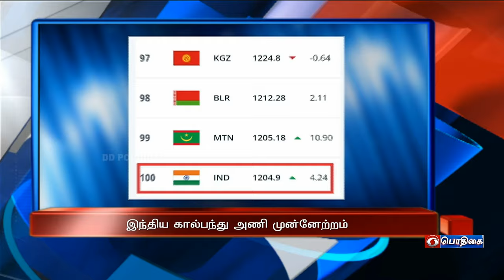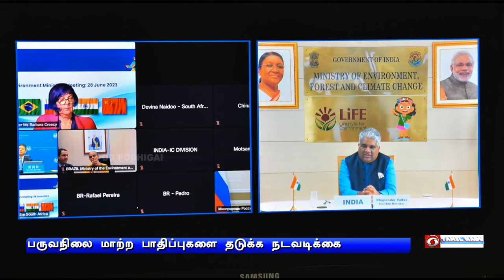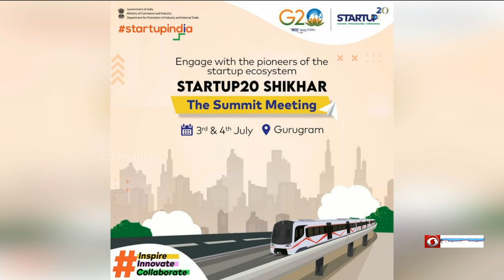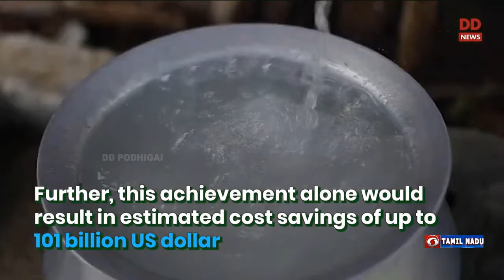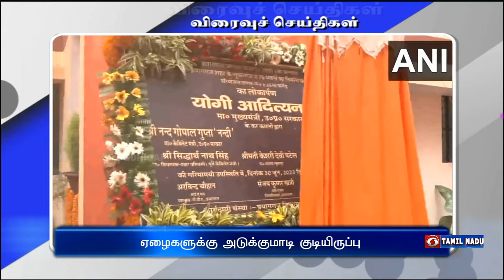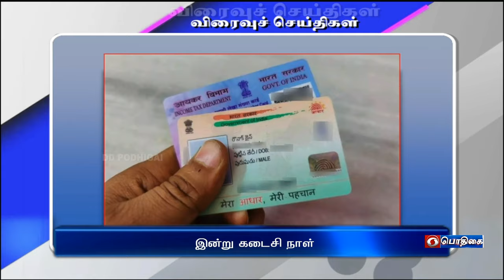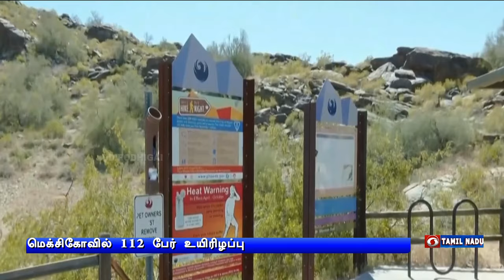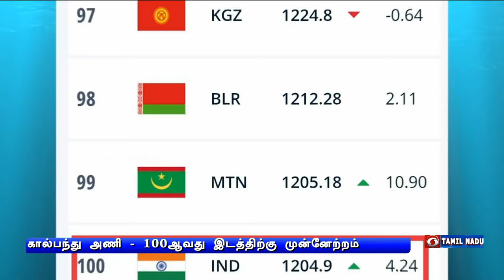பொதிகை பிற்பகல் 1.00 மணி செய்திகள் [30.06.2023]